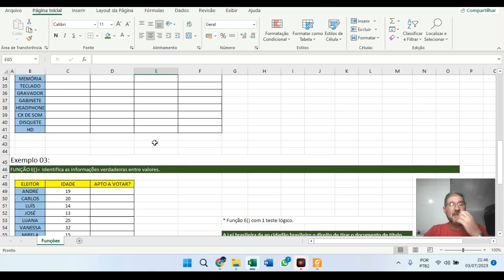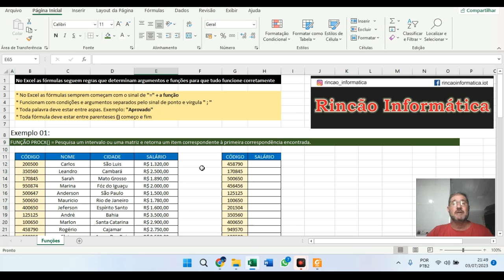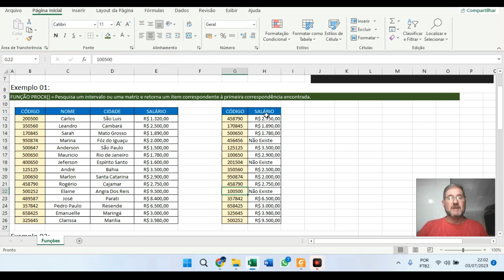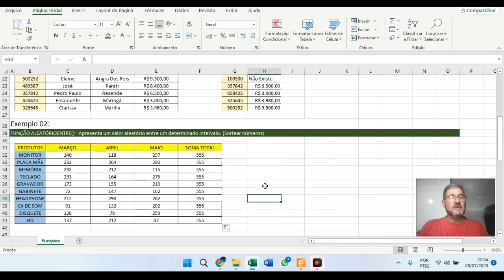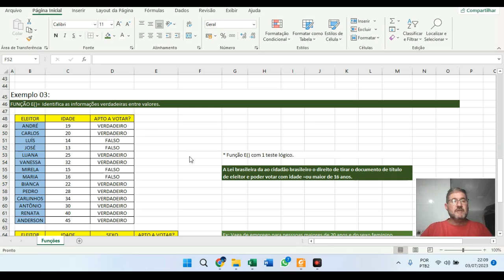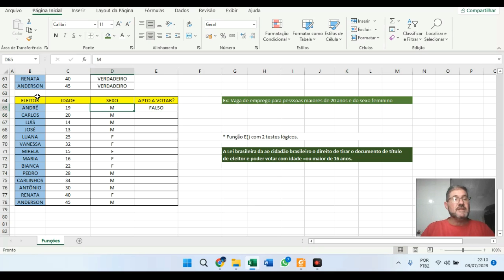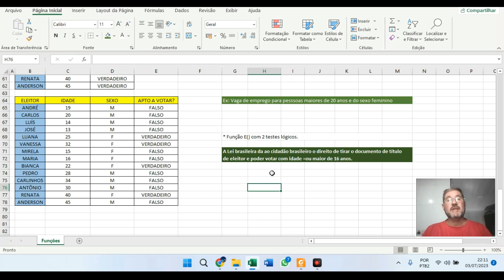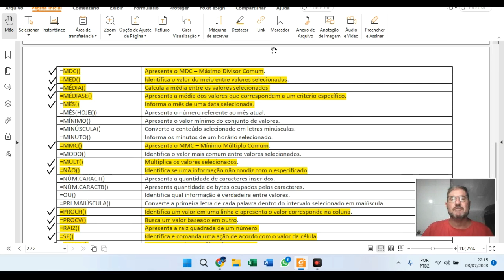Minuto Excel | Segredo Das Principais Fórmulas Revelados | Aula 10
Nesta video aula aprenderemos juntos novas fórmulas de Excel exigidas em processo seletivo e ambiente empresarial:

00:00 - Início
03:07 - 1º Exemplo da aula | Função PROCX
06:18 - 2º Exemplo da aula | Função ALEATÓRIOENTRE
07:42- 3º Exemplo da aula | Função E

A fórmula PROCX, um verdadeiro tesouro escondido no Excel, vai te mostrar como encontrar dados valiosos em um piscar de olhos. Com ela, você vai desvendar os segredos das células e extrair informações precisas com facilidade.

Mas espere, tem mais! A função "Aleatórioentre" vai te transportar para um mundo de números mágicos. Você vai aprender como gerar valores aleatórios dentro de um intervalo específico, trazendo mais dinamismo e variedade às suas planilhas.

E não podemos esquecer do "E", a cola que mantém tudo junto. Aprenda como usar essa conjunção poderosa para criar fórmulas incríveis e conectar diferentes condições, trazendo uma lógica impecável aos seus projetos.

Link material de apoio da aula.

Playlist de Excel para processo seletivo e ambiente empresarial

Grande abraço e até o próximo video.